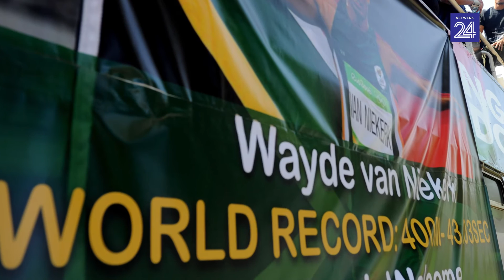Wayde van Niekerk: 'Olimpiese pad besaai met uitdagings'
Die 400m-Olimpiese kampioen, Wayde van Niekerk, vertel oor die trane en hartseer voor die wedloop waar hy die wêreld aan sy voete gehad het.